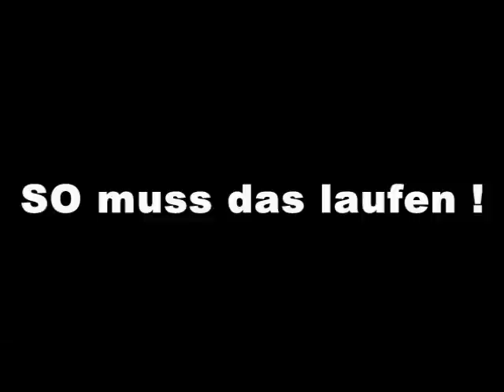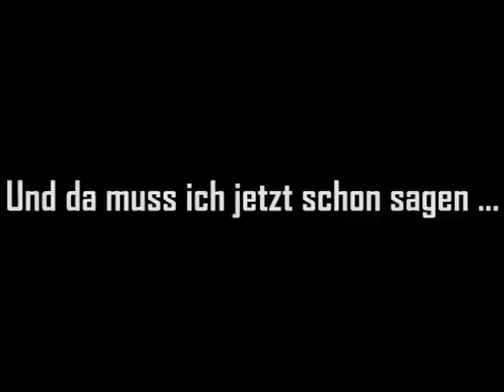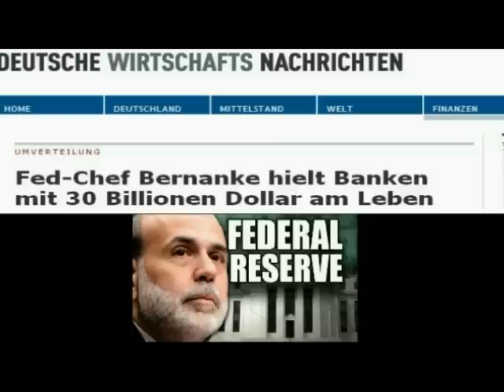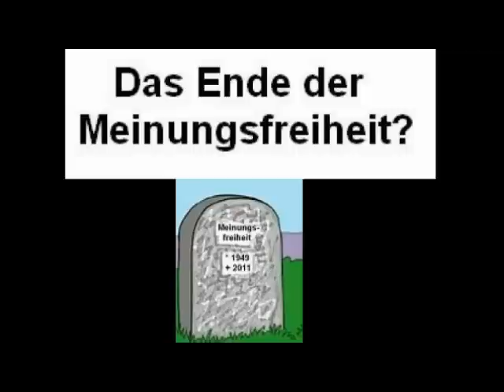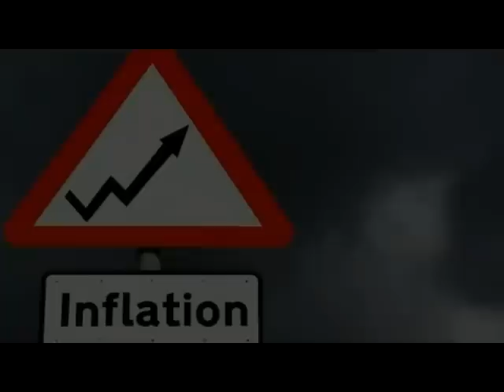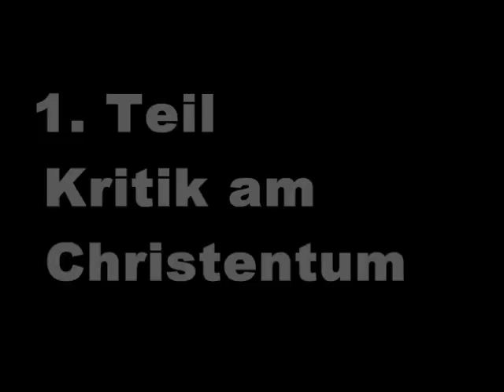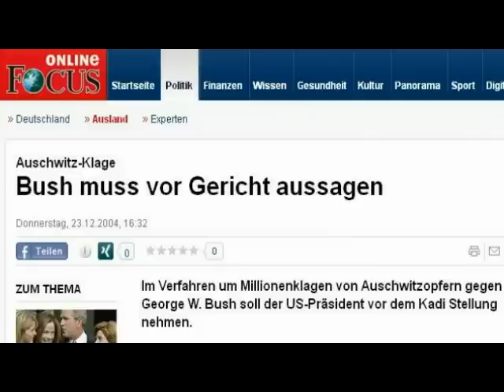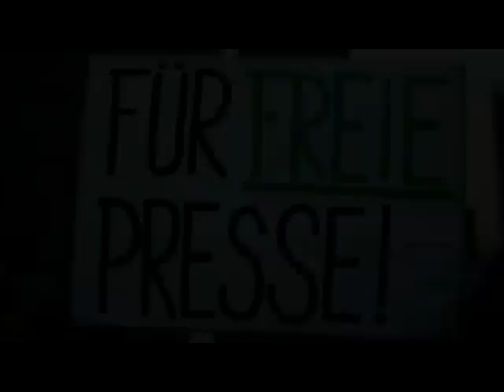Frau Ditfurth und die "NEU-RECHTEN"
Jeder hat so seine Sichtweise und Frau Ditfurth hat die ihre, und diese lautet in etwa:
"Die Montags-Mahnwachen sind "neu-rechts".
Und deshalb möchte ich in diesem Vid einfach mal ganz unaufgeregt schauen inwieweit es zutreffen könnte was sie sagt.

Der im Vid zum Thema FED genannte Link wäre dieser hier :

Wie kommt Geld in die Welt?"

Der kurze Filmausschnitt ist aus : DIE KONSEQUENZ
und HIER kann man ihn komplett ansehen :

Und : JA ... LeiBzig ist eine Stadt, die keiner kennt ...,  ...
und der Inhalt meines Gehirns "is far from perfect" ;-)) ..
(aber ich arbeite dran, ne ...

Wenn mich jemand supporten mag, freu ich mich, .. dann wäre das folgendermaßen möglich :